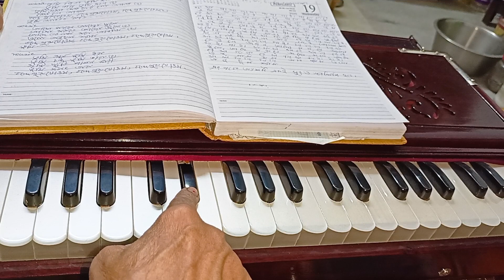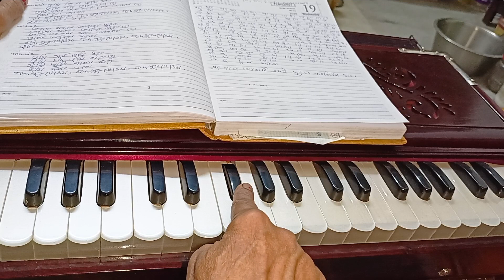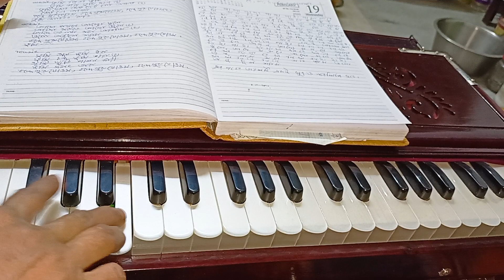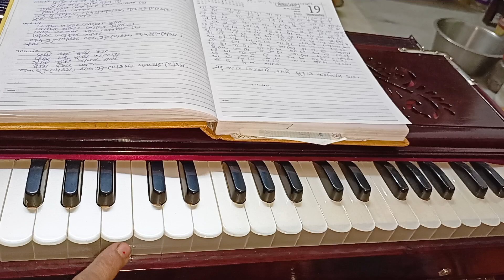Tumi Ogotir Goti Praner Thakur Song ll Harmonium Tutorial